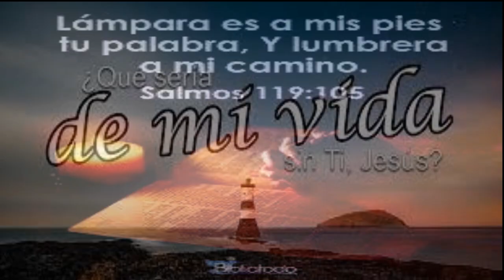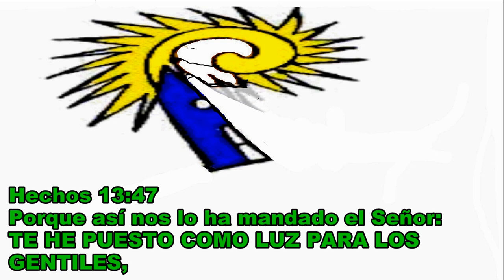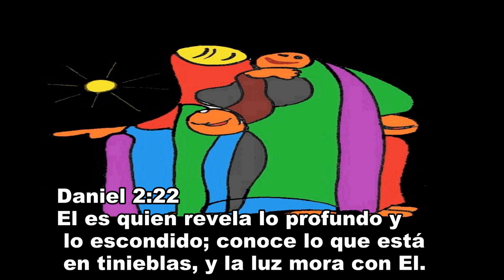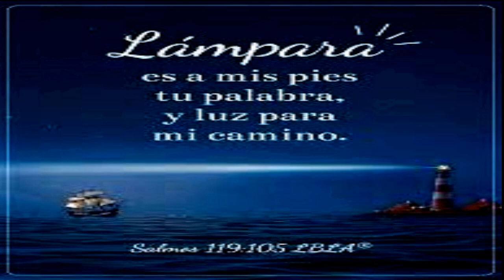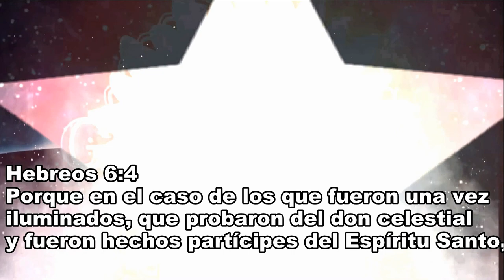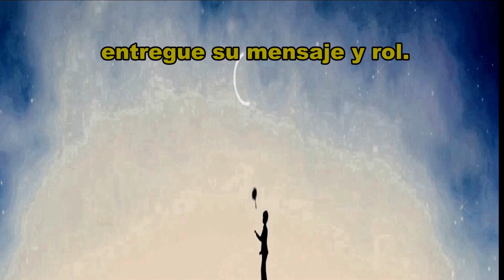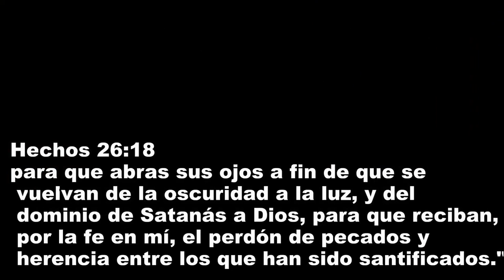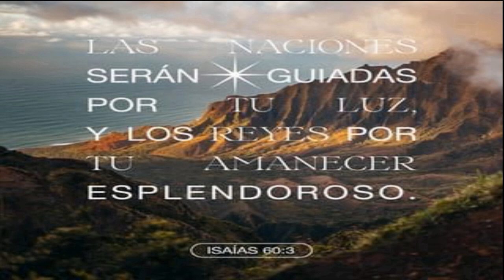parravicini LA HORA AZUL Y EL FARO DE CRISTO EN NUESTRAS TIERRAS 2/3